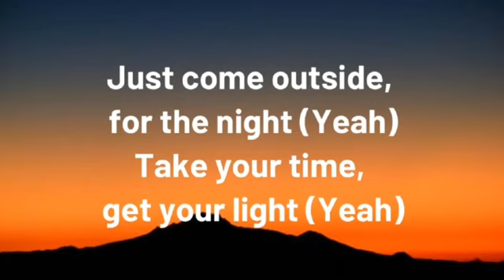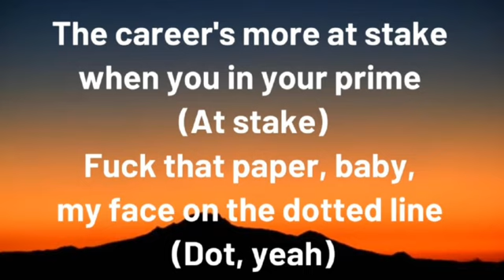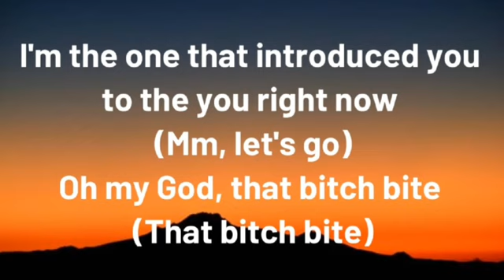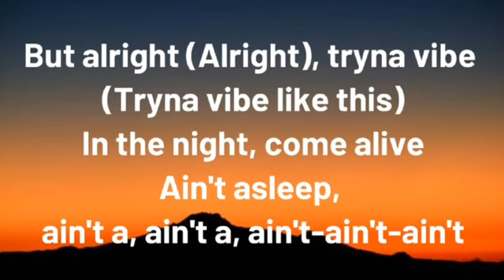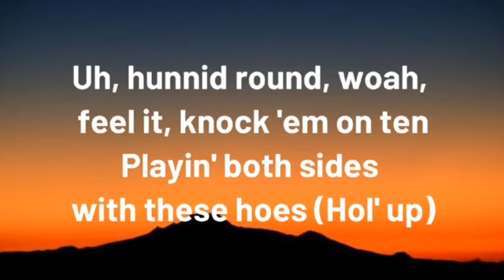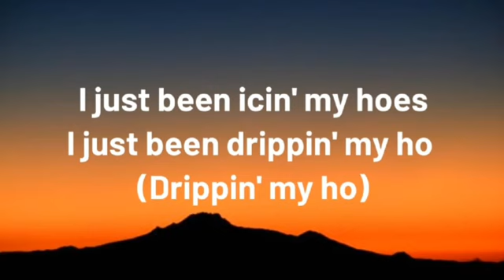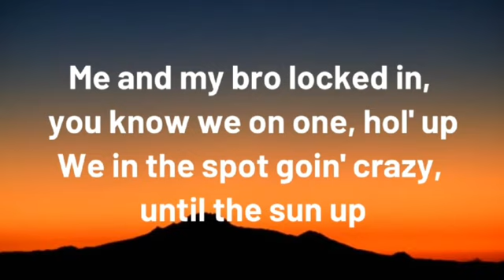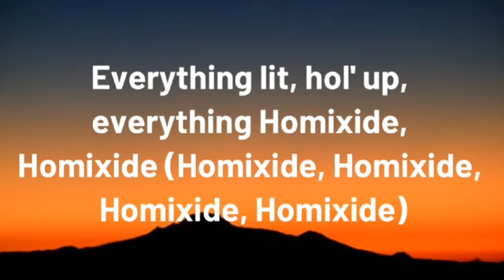FE!N (FEIN) Travis Scott, Playboi Carti And Sheck Wes Lyric Video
Artists: Travis Scott, Plaiboi Carti And Sheck Wes

Song: Fein

Lyrics:

Take your time get your light yeah
Shawty giant huh-uh
I been out geekin’ bitch!

Fe!n fe!n fe!n fe!n-fe!n fe!n yeah
Fe!n fe!n fe!n fe!n-fe!n fe!n
Fe!n fe!n fe!n fe!n fe!n yeah..

The career’s more at stake
When you in your prime at stake
Fuck that paper baby
My face on the dotted line dot, yeah
I been flyin’ out of town for some peace
Of mind yeah yeah bitch

It’s like always they just
Want a peace of mind
I been focused on the future
Never on right now
But i’m sippin’ not kombucha
Either pink or brown it’s lit
I’m the one that introduced you
To the you right now mm let’s go

Oh my god that bitch bad that bitch bad
But alright alright tryna vibe tryna vibe like this
Ain’t asleep ain’t a ain’t a ain’t ain’t ain’t

Fe!n fe!n fe!n fe!n
Fein fein fein fein…

Syrup woah what? What?
Homixide homixide homixide homixide what?
Yeah woah yeah yeah
Homixide homixide homixide homixide yeah
Yeah hol’ up yeah

Yeah i just been poppin’ my shit
It’s been gettin’ live, hol’ up (shit)
Yeah you try to come ’round ’bout this shit
They poppin’ ya tires hol’ up shit
Uh hunnid round woah feel it knock ’em on ten

Playin’ both sides with these hoes hol’ up
Shawty i’m fuckin’ yo’ friends hol’ up
I been goin’ crazy shawty how
I been handlin’ these bands
She not innocent shit she tryna go

Fe!n fe!n yeah talm ’bout
Fe!n fe!n fe!n syrup oh oh what?
Fe!n fe!n fe!n fe!n fe!n fe!n syrup
Talking ’bout talm ’bout let’s go

I just been icing my hoes
I just been drippin’
My hoe drippin’ my hoe
This is a whole ‘nother level shawty
I got the hoes on they toes hoes
I put this bitch on the road

She tryna fuck on the o hol’ up hol’ up
I got this ho with me
She tryna show me sum’ hold up hold up
I got flows for days these niggas
Ain’t know nun’ hol’ up hol’ up

Me and my bro locked in
You know we on one hol’ up
We in the spot goin’
Crazy ’til the sun up
You worried about ho
That ho done chose us bitch ass
Uh pistols all in the kitchen
Can’t get it to the cold
Uh hol’ up yeah wow

Fe!n fe!n fe!n hol’
Up hol’ up hol’ up hol’ up yeah..

Why the fuck these niggas
Acting like they know us?
Double o cactus shit
This shit how we told ’em skrrt, skrrt

Switch out the bag these niggas
Get rolled up it’s lit hol’ up slatt
Everything lit, hol’ up
Everything homixide homixide homixide
Homixide homixide homixide..

Fe!n fe!n fe!n fe!n fein
Homixide, homixide, homixide
Homixide, homixide, homixide, homixide

YouTube: @TravisScottXX  @playboicarti @SheckWes